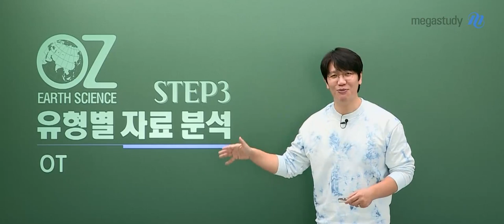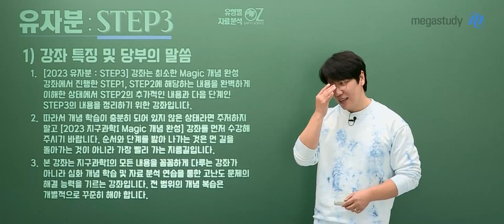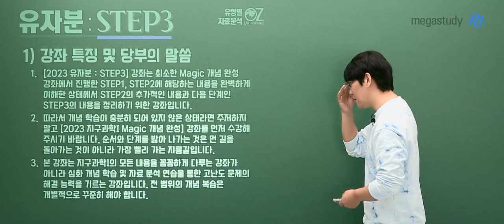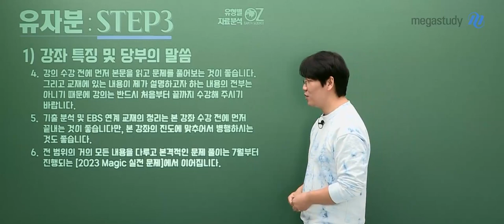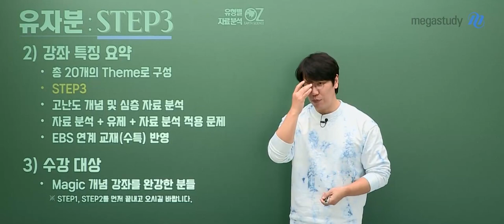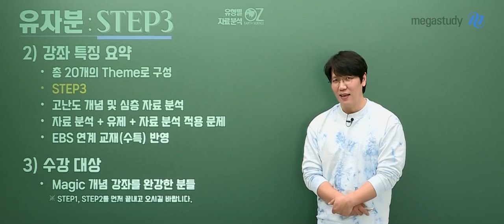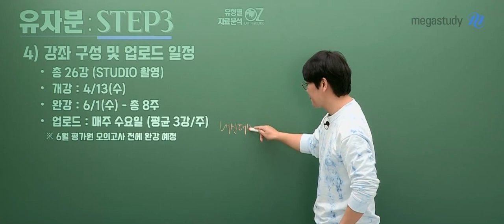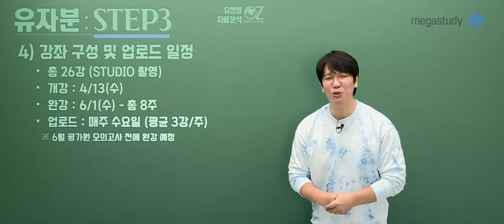[메가스터디] 지구과학 오지훈 쌤 - 지구과학l 2023 유형별 자료 분석(STEP3)_고난도 개념&심층 자료 분석 OT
지구과학 오지훈 선생님의
지구과학l 2023 유형별 자료 분석(STEP3)_고난도 개념&심층 자료 분석 OT를
공개합니다!

- 지구과학 오지훈 선생님의 더 많은 강의자료가 궁금하다면?